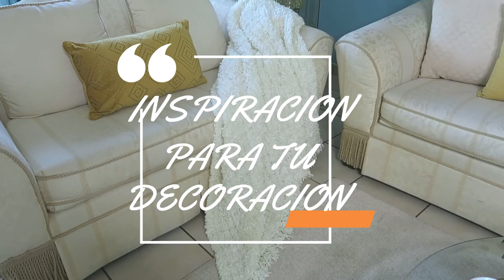DECORACION DE SALA Y COMEDOR 2021 / DECORANDO APARTAMENTO PARA VERANO 2021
Te compartimos algunas decoraciones que pusimos en el apartamento de mi mama, inspiracion para tu decoracion.

✓ Comparte !

✅Manillas de cristal Clear Glass Cabinet Pulls Knobs , 30 mm Diamond Drawer Pulls Cupboard Knobs for Home, Kitchen(6 Pcs,Light Yellow):
✅Paquete de12 manillas estilo diamante  Pack Drawer Knobs Diamond Shaped Crystal Glass 30mm Cabinet Knobs Pull Handles (Silver):